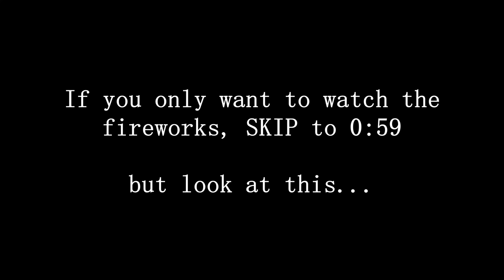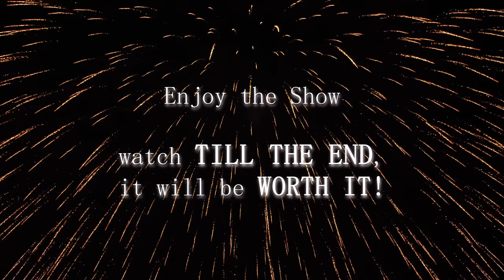10x 400 mm SHELLs XXL GROßFEUERWERK - KRASSER GEHT NICHT [𝟰𝗞] | JJFireworks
Großfeuerwerk mit 400 mm Shells in Deutschland (!), zu Ehren von Dirk Maaß, es wäre sein 30. Geburtstag gewesen.
10 x 16 inch Shell / 400 mm Kugelbombe, auch 300 mm Kugelbomben wurden geschossen. Sowas wird man in Deutschland erstmal nicht mehr erleben, das Erlebnis, unter einer aufgehenden 400er zu stehen, ist unbeschreiblich. Viel Spaß beim Video^^

☆☆Hier könnt ihr das ganze Jahr über FEUERWERK aus einem 𝐛𝐞𝐬𝐨𝐧𝐝𝐞𝐫𝐬 𝐫𝐢𝐞𝐬𝐢𝐠𝐞𝐦 𝐒𝐨𝐫𝐭𝐢𝐦𝐞𝐧𝐭 bestellen:

𝐅𝐢𝐥𝐦𝐞𝐪𝐮𝐢𝐩𝐦𝐞𝐧𝐭:
☆Mein 𝗠𝗶𝗸𝗿𝗼𝗳𝗼𝗻
☆Sehr gute Pyro-𝗞𝗮𝗺𝗲𝗿𝗮
☆Meine 𝟰𝗞 𝗞𝗮𝗺𝗲𝗿𝗮 (seit November 2019)
☆Meine 𝗦𝗗 𝗞𝗮𝗿𝘁𝗲
☆Mein 𝗠𝗼𝗻𝗶𝘁𝗼𝗿 für die Kamera

Mit diesen Links unterstützt ihr mich und meine Videos, weitere coole Videos folgen natürlich☺

𝐅𝐢𝐥𝐦𝐞𝐪𝐮𝐢𝐩𝐦𝐞𝐧𝐭:
☆Mein 𝗠𝗶𝗸𝗿𝗼𝗳𝗼𝗻
☆Sehr gute Pyro-𝗞𝗮𝗺𝗲𝗿𝗮